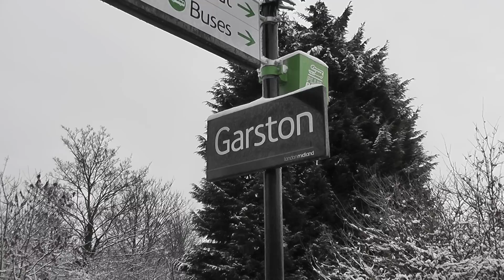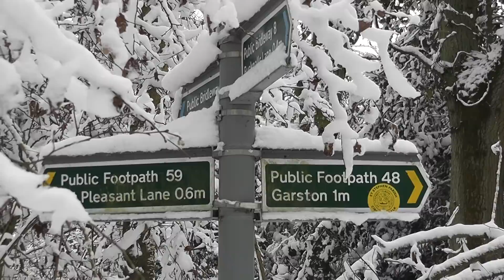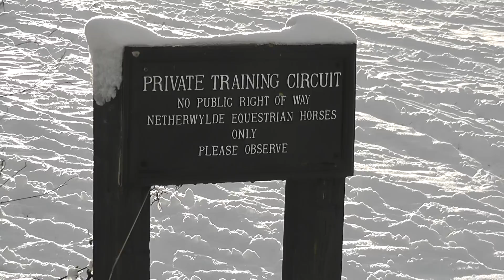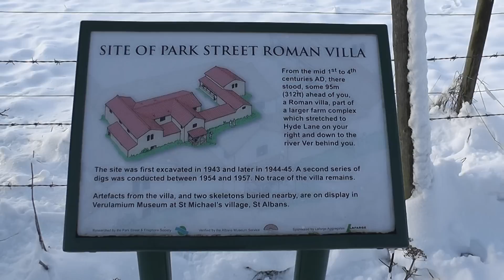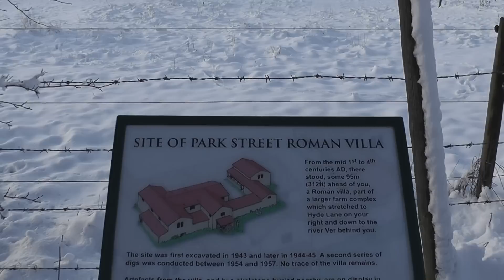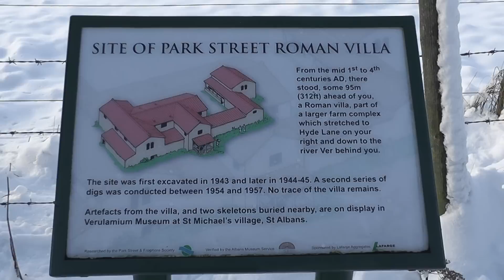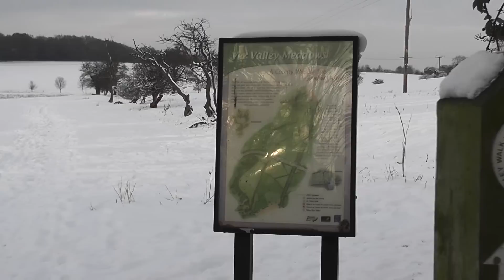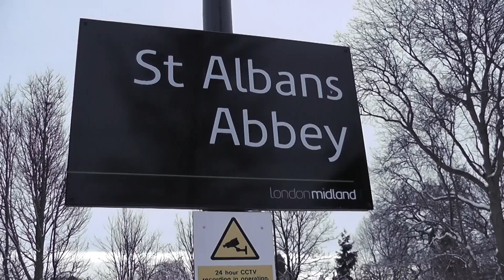Time Out Walks, Book 1, Walk 7, Garston to St Albans. 20/12/10.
Around 8.5 miles of walking in the south western corner of Hertfordshire; leaving Garston, the walker soon enters Bricket Wood Common, then passing by Munden House and Netherwylde Farm. The walker follows Ver Valley Walk arrows in the afternoon as the walk follows the Ver (from whence Verulamium got its name) and its water meadows into St Albans.
Not a bad walk (though the snowy scenes helped!) considering its proximity to urban areas and motorways.